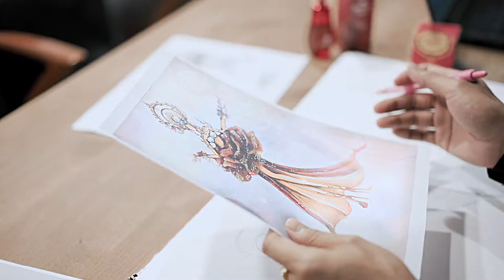ถ่ายทำ | Filming | Plus : Matana Bts 60s Cream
Client : Matana
Production & Creative : Jattemdesign co.,Ltd.
👉 Jattemdesign is an advertising video production company.
👉 We have fresh ideas for advertising to help make your product known.

👉 จัดเต็มดีไซน์ รับผลิตวิดีโอโฆษณาด้วยคอนเทนต์ สดใหม่ ทั้งงาน ถ่ายทำ - โมชั่นกราฟิก - และถ่ายภาพ
👉 คิดโฆษณาสินค้าของคุณให้เป็นที่รู้จัก ขายดี ขายได้
👋 สนใจ ปรึกษา สั่งทำโฆษณา ทักแชทเลย

Advertising , Advertise , Motion graphic , Explainer video , Production , Commercial , TVC , Marketing online , Filming Advertising , Film
รับตัดต่อวิดีโอ , รับทำโฆษณา , รับทำโมชั่นกราฟิก , โมชั่นกราฟิก , โฆษณาออนไลน์ , รีวิวสินค้า , ตัดต่อวิดีโอ , ถ่ายวิดีโอ , ผลิตโฆษณา , การตลาดออนไลน์ , ถ่ายทำโฆษณา , พรีเซนต์เตชั่น , วิดีโอพรีเซนต์ , โปรดักชั่น , สตอรี่บอร์ด , ยิงแอด , โปรโมทสินค้า , วิดีโอโปรโมทสินค้า , สร้างแบรนด์